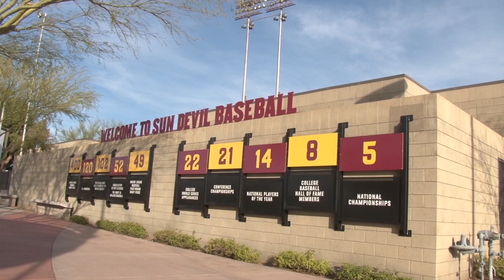Arizona State Baseball Season Preview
The No. 24 Arizona State Sun Devils open up the 2015 season with a new coaching staff and new stadium. Here's the latest from the Cronkite Sports baseball coverage team.